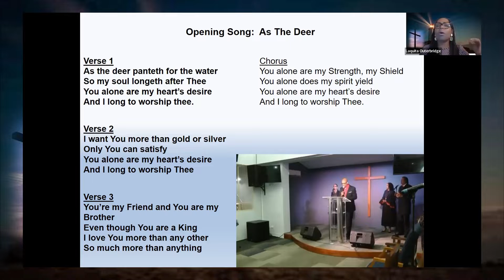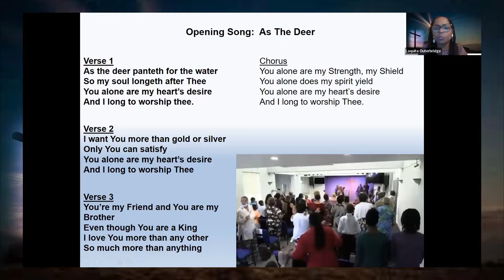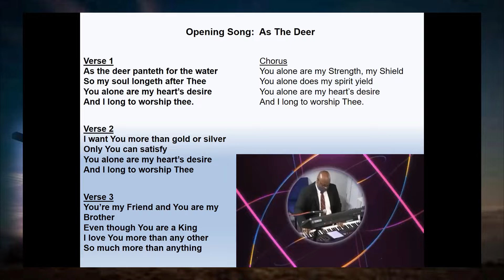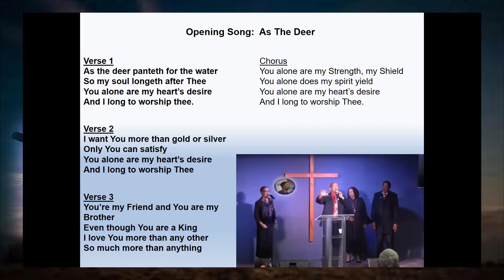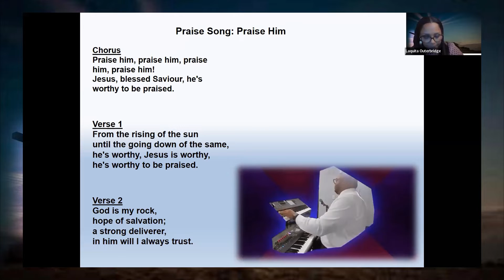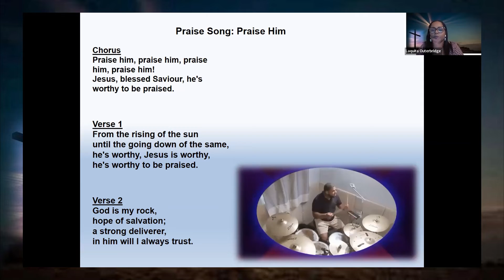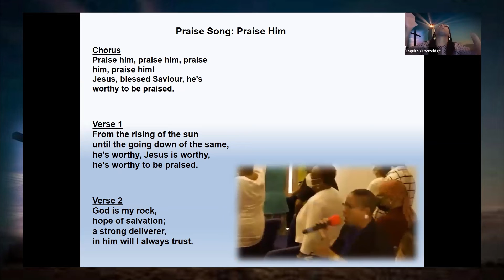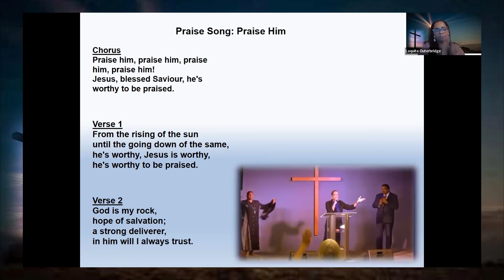BEACONS FOR CHRIST MINISTRY - NOVEMBER 27, 2022 - PRAISE & WORSHIP